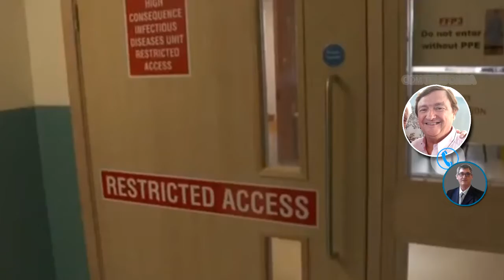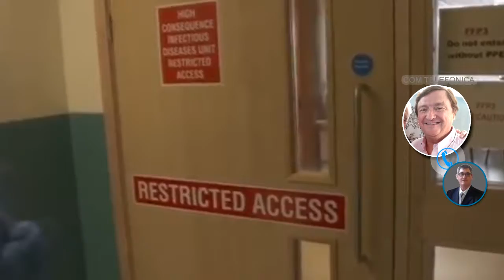Dr EDUARDO GIMENEZ EX DIRECTOR CENTRO DE SALUD LEVALLE HOY LA ÚNICA VACUNA ES EL AISLAMIENTO SO